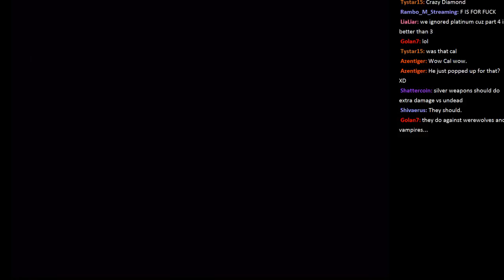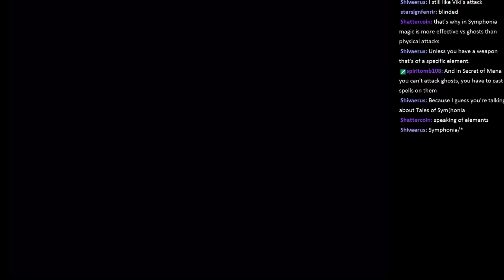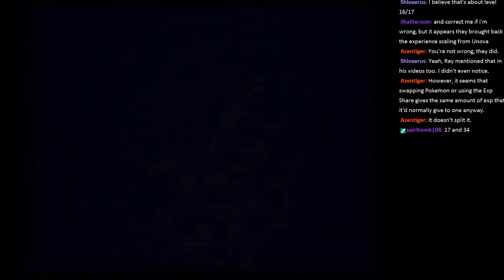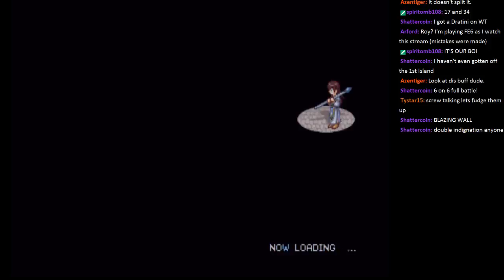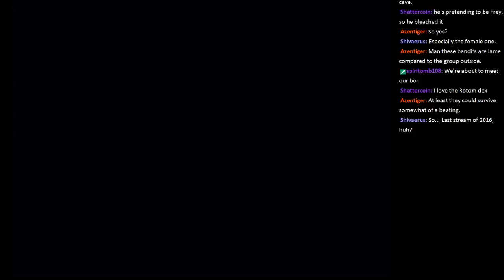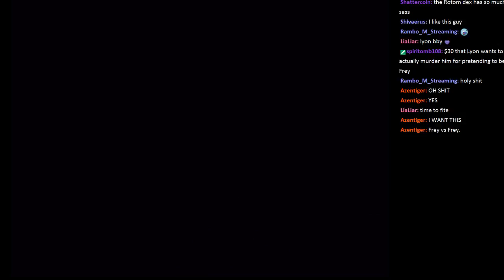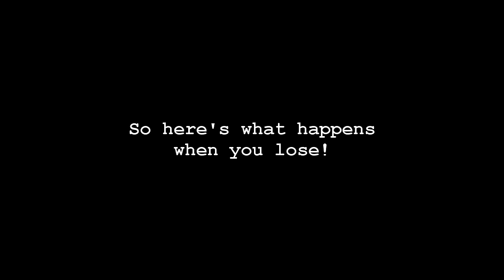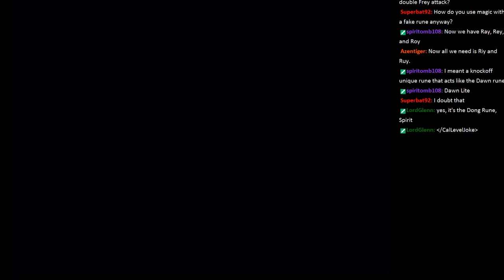MK404 Plays Suikoden V[BLIND] PT38 - Not Good Enough to Be MY Fake![feat. Bad Ending 2]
Frey goes mountain climbing and finally sees the young lad responsible for besmirching his good name, a mouthy boy named Roy - and in fairness he's quite a convincing fake! But a fake is no match for the genuine article.

...Right?